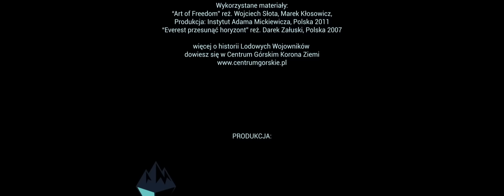Palfy Gróf - Lodowi Wojownicy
Dochód ze sprzedaży płyty przeznaczony jest na rzecz akcji charytatywnej Ludzie Gór Dla Nepalu. Szczegóły

"Klip powstał z inspiracji Złotą Erą Polskiego Himalaizmu, w hołdzie dla Lodowych Wojowników i ich dokonań w górach wysokich" – napisał autor słów do utworu, związany z Centrum Górskim Korona Ziemi, Bartosz Krawczak.

Swoją premierę miał na festiwalu Spotkania z Filmem Górskim (2015). Piękna idea, a my w prezencie dostajemy jeszcze wzruszenia, w pewnym momencie w tle ścieżki dźwiękowej słychać okrzyki radości Polaków, którzy jako pierwsi w historii stanęli zimą na najwyższym z ziemskich górskich szczytów. Więcej na

Tekst Bartosz Krawczak
Wykonanie: zespół Palfy Gróf.
Wideoklip zrealizowany przez Jana Wierzejskiego
Wystąpili – Kacper Tekieli i Piotr Łakomik.